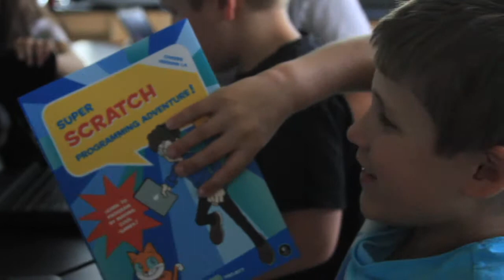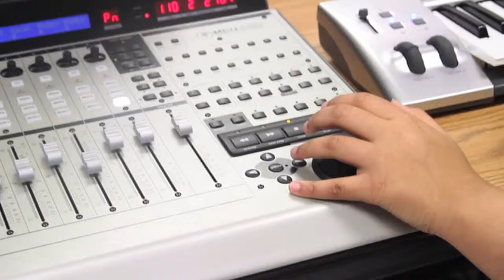Digital Learning in Albemarle County: Empowering Students and Teachers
From the Digital Learning Day 2014 national celebration at the Library of Congress: Ablemarle County is a rural county in Virginia that has used technology to rethink every aspect of learning . See how educators there have transformed education.